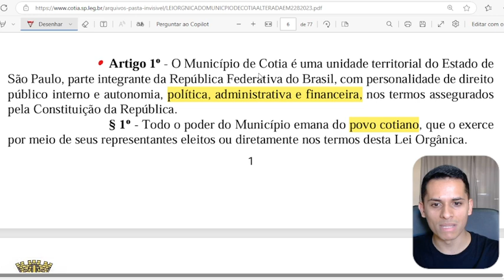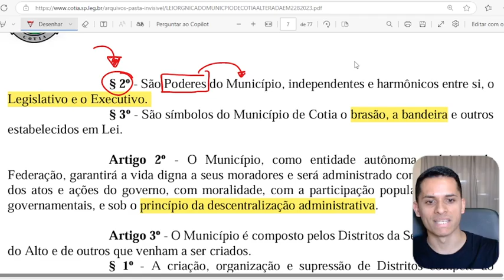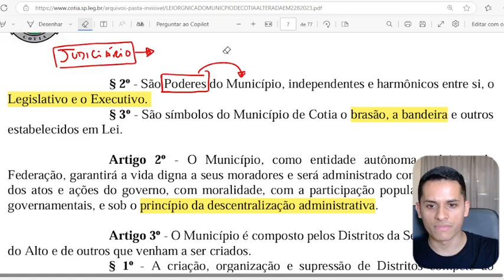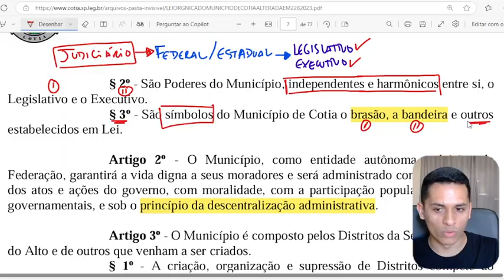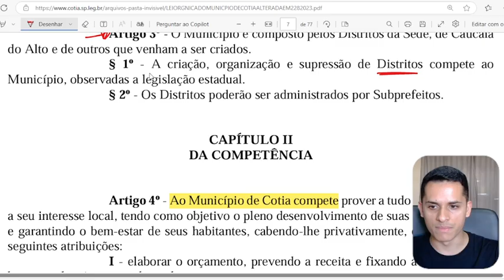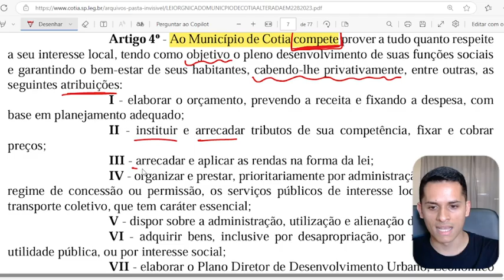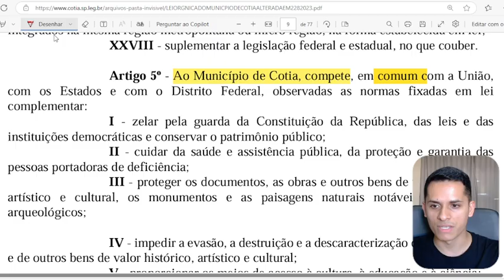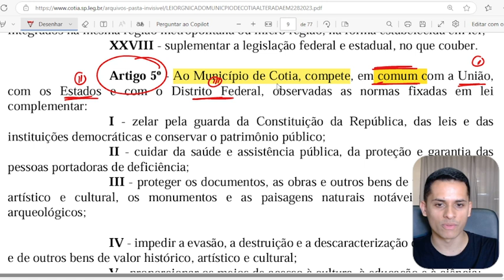Concurso Público Câmara Municipal de Cotia SP Aula 01 Lei Orgânica Municipal 2024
Vagas  Cotia SP 2024
Cotia SP 2024
Prefeitura  Cotia SP 2024
Empregos  Cotia SP 2024